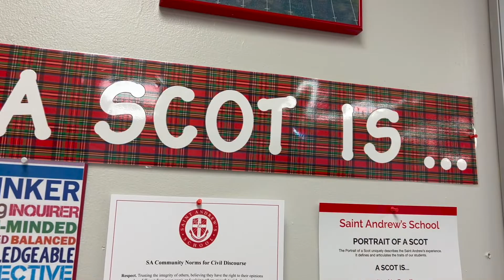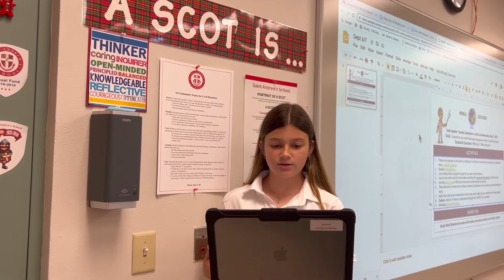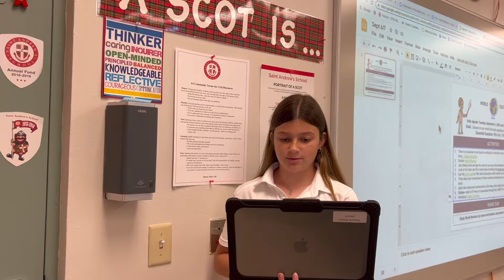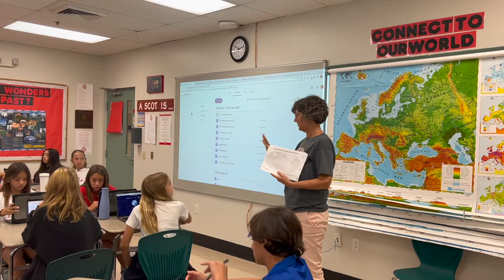What Makes You a Scot?